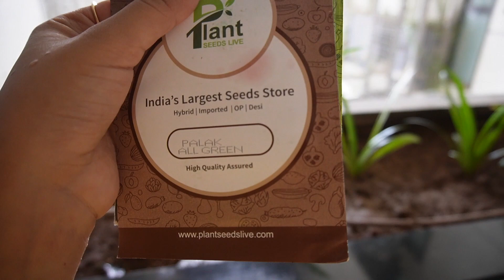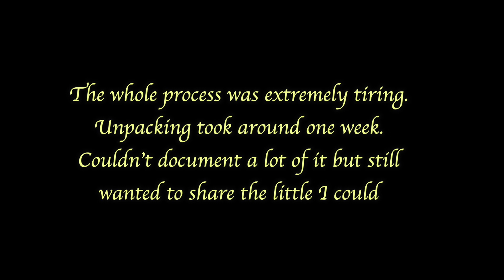Moving In & Empty House Tour | Lodha NCP | New Beginnings - Ep. 4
My Vlogging and Editing Gears:

Here is a list of my Travel Essentials: